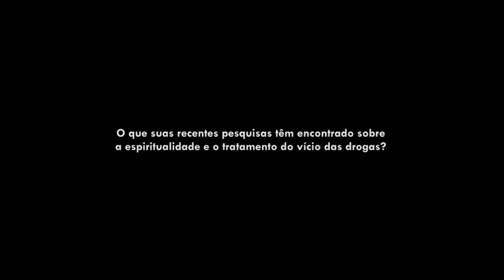Espiritualidade e uso de drogas - o que as pesquisas dizem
Dependência de drogas como uma espiritualidade mal direcionada.
Qual a contribuição especial da espiritualidade para a saúde e bem estar?
Qual o futuro da área espiritualidade e saúde?

Prof. Kenneth Pargament PhD é o principal autor em psicologia e religião no mundo atualmente. Professor de psicologia na Bowling Green State University (EUA), autor de mais de 250 artigos sobre religião e saúde mental e dos livros “The Psychology of Religion and Coping: Theory, Research and Practice” (descrito como “o melhor livro em psicologia da religião em mais de uma geração”), e “Spirituality Integrated Psychoterapy: Understanding and Addressing the Sacred” (considerado como “a melhor referência de seu gênero para terapeutas no exercício de sua profissão”) e APA Handbook of Psychology, Religion and Spirituality.

Prof. Kenneth Pargament, PhD, is one of the top expert in Psychology and Religion. He is professor of clinical psychology at Bowling Green State University (USA), authored over 250 academic papers and books such as “The Psychology of Religion and Coping: Theory, Research, Practice” (described as “the best book on the psychology of religion in a generation or more”), “Spiritually Integrated Psychotherapy:  Understanding and Addressing the Sacred” and edited the two-volume APA Handbook of Psychology, Religion, and Spirituality.

Para saber mais/ To know more:
What Role Do Religion and Spirituality Play In Mental Health? Interview with Prof. Ken Pargament.

Understanding and addressing religion among people with mental illness. Pargament KI, Lomax JW. World Psychiatry. 2013;12:26-32.